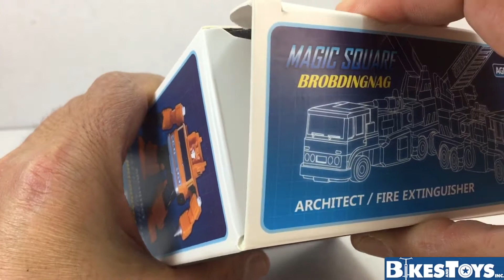Magic Square MS-B02 Aka Inferno Review en Español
11 cm de altura y una gran ingeniería en un reducido tamaño